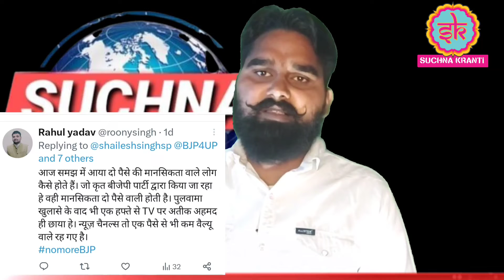Nikay Chunav: BJP का गीत लांच- गुंडे पुकारते हैं, Akhilesh आइए। अखिलेश Yadav